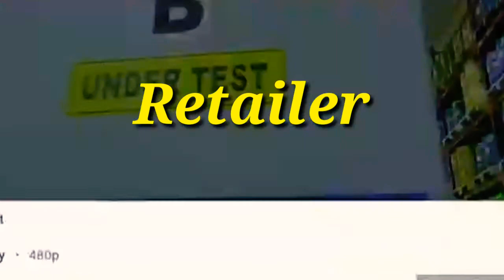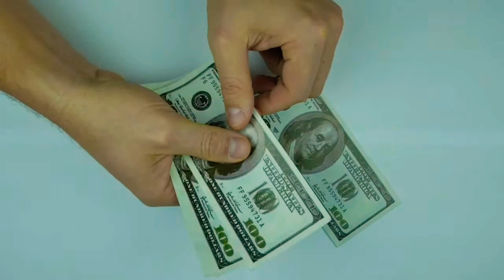Manufacturers | Wholesalers | Retailers | Customers | Consumers : Briefly Explain ? Pharmacy Expert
In this video we have discussed about the Manufacturers | Wholesalers | Retailers | Customers | Consumers  Pharmacy Expert

• What is manufacturing
• What is Wholesalers
• What is Retailers
• What is Customers
• what is Consumers
• Differences between Wholesaler & Retailer
• what is Retail Bussiness
• what is Wholesale Bussiness
• how to Start Pharma Wholesalers Bussiness
• How to Start Pharma Retailers Bussiness

if you like this video than piz susbcribe